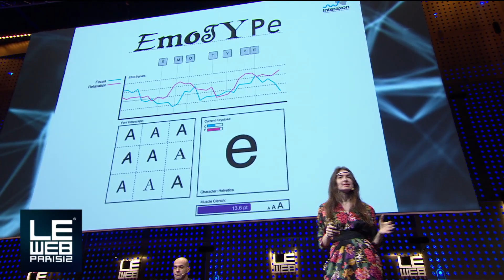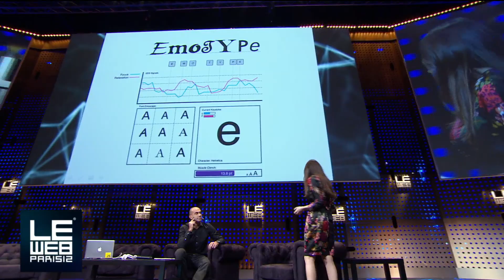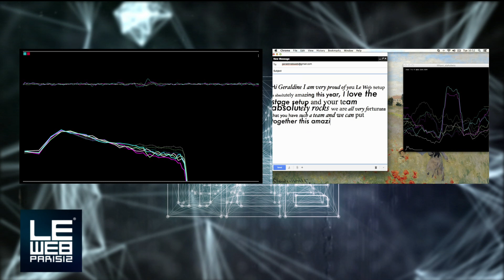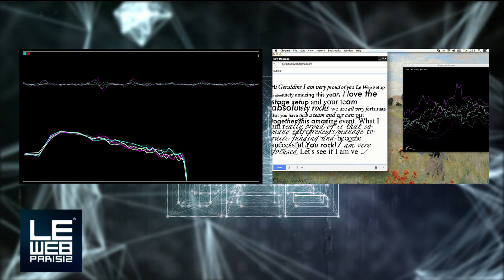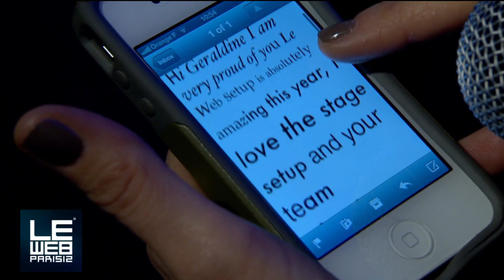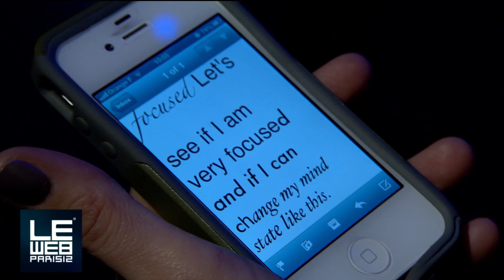Ariel Garten Shows Off the Muse Headset at LeWeb Paris 2012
Ariel Garten is the CEO of Interaxon, a company building consumer products that can read your brainwaves.  In this interview with Loic Le Meur she shows off their product, the Muse Headset, and Loic tries it out live on stage.